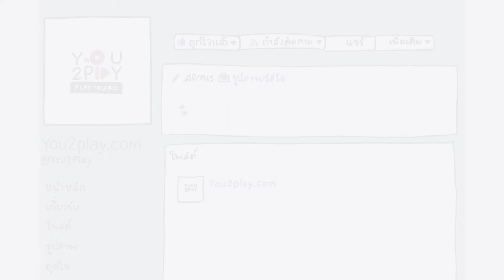นวพล - รักแท้แต่ไม่ใช่คืนนี้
"Everyday Play2You"

สามารถชมคลิปอื่นๆ ของ "นะ นวพล" ในรายการ Everyday Play2You ได้ที่ :